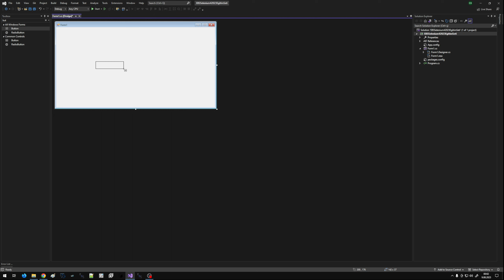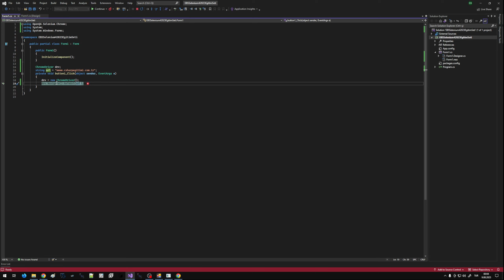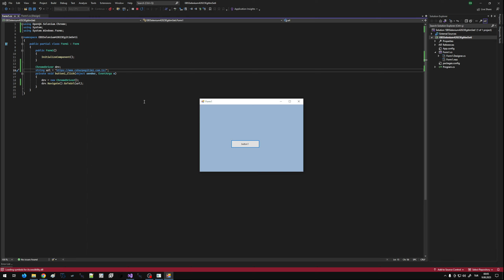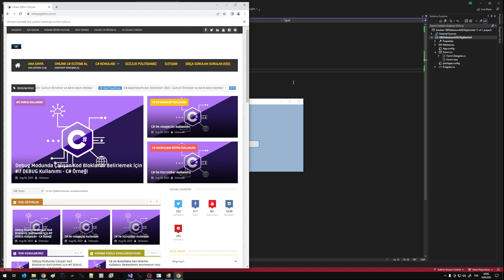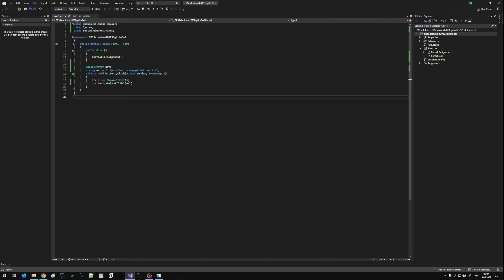C# Selenium 4 Web Tarayıcısı Açma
Merhaba dostlar!

C# Selenium 4 Eğitim Seti tanıtım videosuna hoş geldiniz! Bu videoda, C# programlama dili kullanarak Selenium 4'ün temel konseptlerini ve geliştirme süreçlerini keşfedeceksiniz. Eğer siz de yazılım geliştirme alanında adım atmak veya mevcut becerilerinizi geliştirmek istiyorsanız, doğru yerdesiniz!

Eğitim setimizde neler mi var? Şunları bekleyebilirsiniz:

Selenium 4'ün temel bileşenleri ve nasıl kullanılacağına dair ayrıntılı anlatımlar,
Pratik örnekler ve adım adım rehberler ile geliştirme becerilerinizi güçlendirme fırsatı,
Kendi projelerinizde Selenium 4'ü etkili bir şekilde kullanabilmeniz için ipuçları ve püf noktaları.
Eğitim setimizdeki tüm konuları ayrıntılı bir şekilde " adresinde bulabilirsiniz. Bu sitede düzenli olarak yeni içerikler paylaşacağız, bu sayede her zaman güncel ve ileri düzey bilgilerle donanmış olacaksınız.

Yazılım dünyasına adım atmak veya bilgi birikiminizi genişletmek için hazır mısınız?

Görüşmek üzere!
Ebubekir Yazılım